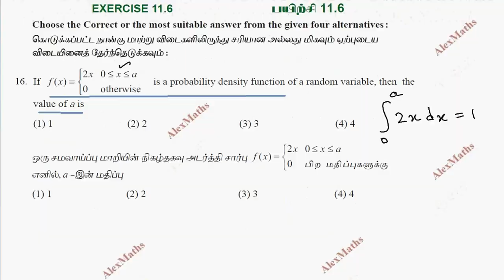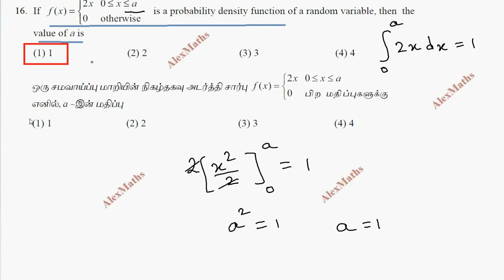Class 12 Maths CHAPTER 11 – Probability Distributions Exercise 11.6 Q.No.16 TN New Syllabus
Class 12 Maths CHAPTER 11 – Probability Distributions Exercise 11.6 Q.No.12 TN New Syllabus
11.1 Introduction 179
11.2 Random Variable 179
11.3 Types of Random Variable 184
11.4 Continuous Distributions 195
11.5 Mathematical Expectation 203
11.6 Theoretical Distributions: Some Special Discrete Distributions 211